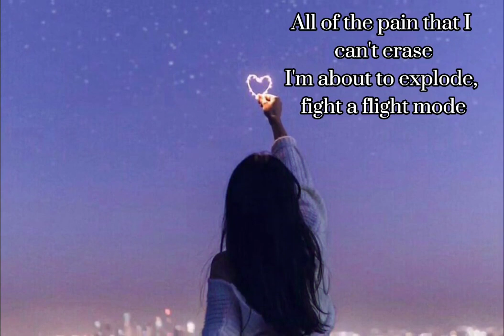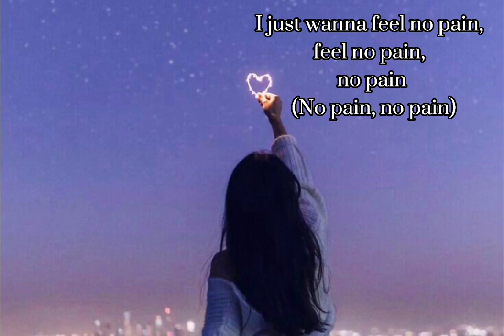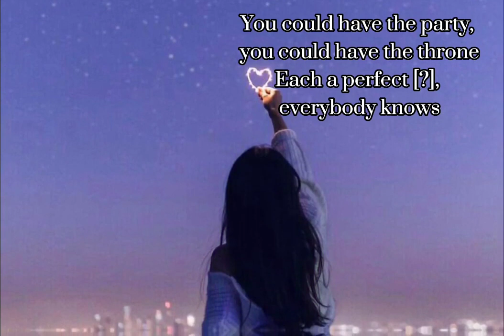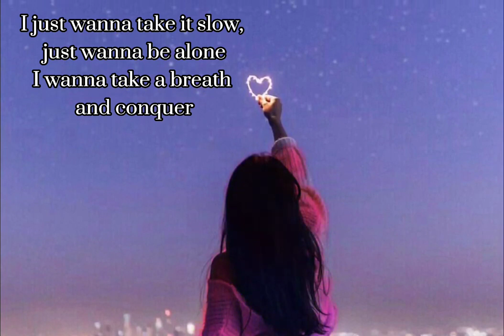Be Ok You || Grace Baker || Lyric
Mood & Lyrics